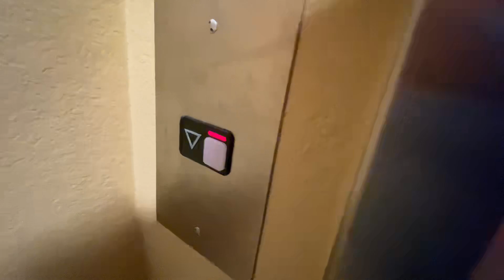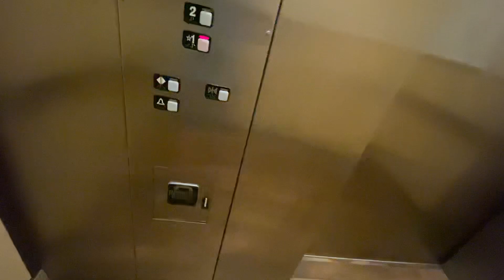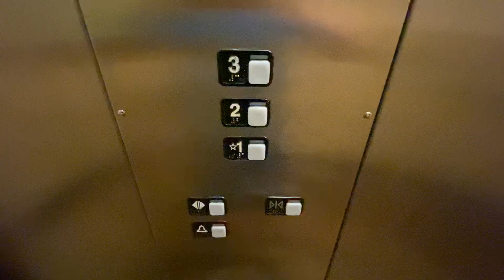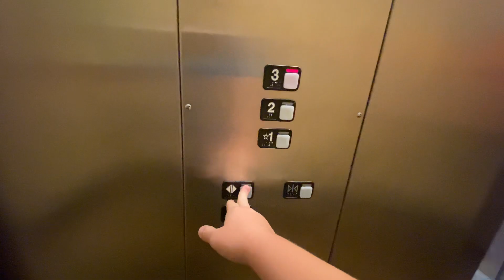EPIC MOTOR: Schindler Hydraulic Elevator - Extended Stay America - Urbandale, IA